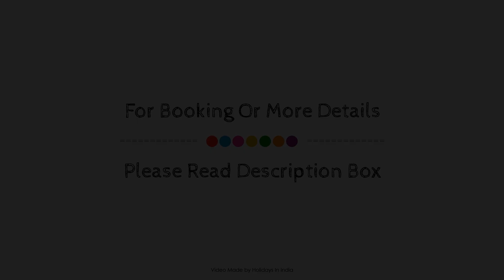Akanksha - The Hill Cottage - NAINITAL, Haldwani, India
Searching For
1. Akanksha - The Hill Cottage - NAINITAL - Haldwani
2. Akanksha - The Hill Cottage - NAINITAL - Haldwani Virtual Tour
3. Akanksha - The Hill Cottage - NAINITAL - Haldwani Rooms
4. Akanksha - The Hill Cottage - NAINITAL - Haldwani Amenities
5. Akanksha - The Hill Cottage - NAINITAL - Haldwani Videos
6. Akanksha - The Hill Cottage - NAINITAL - Haldwani Offers
7. Akanksha - The Hill Cottage - NAINITAL - Haldwani Deals
Audio Credit:
Track Title: Subway Dreams
Artist: Dan Henig